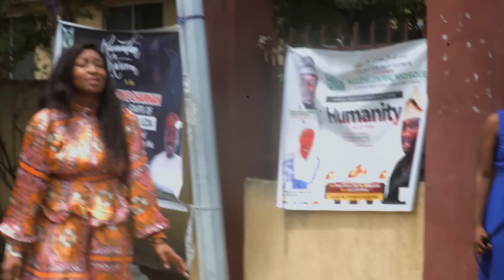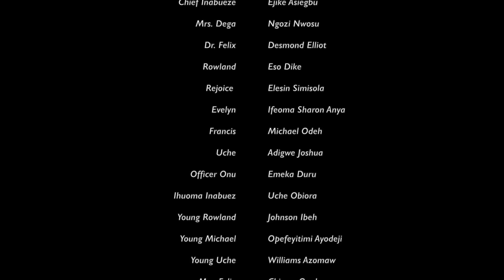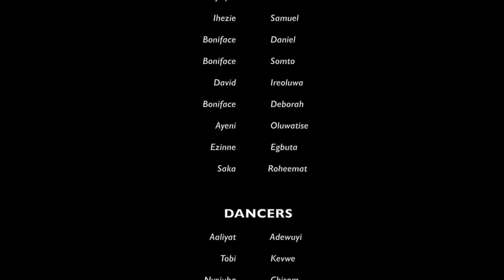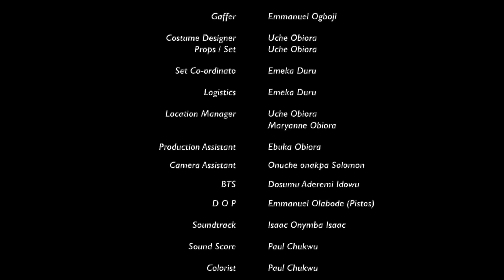Bitter Sweet Love - Nigeria Movie